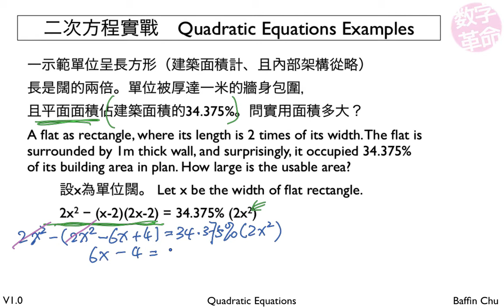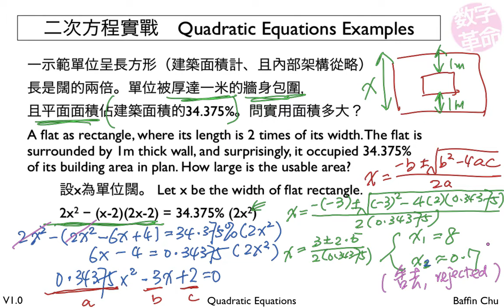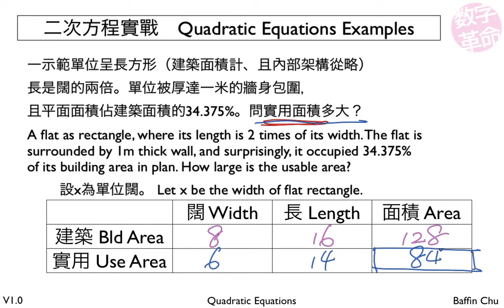二次方程實戰 Quadratic Equations Example (2) － 樓宇面積 Flat Area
二次方程實戰 Quadratic Equations Example
樓宇面積 Flat Area